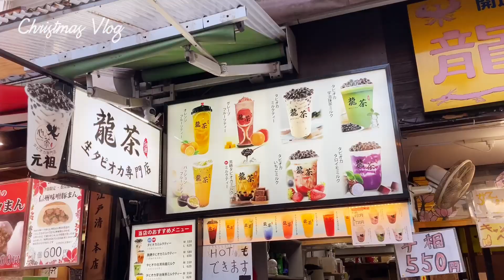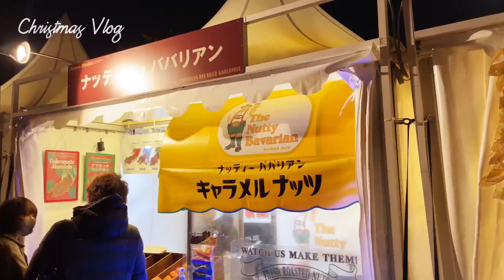【Vlogmas】2022Christmas Market in yokohama🎁/横浜赤レンガ倉庫/横浜散策